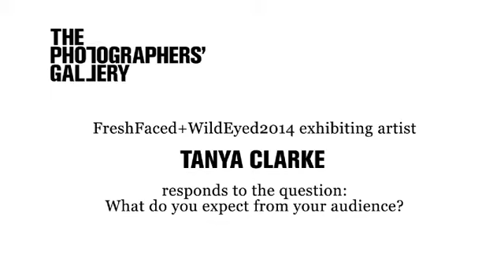Tanya Clarke Interview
FreshFaced+WildEyed 2014 artist Tanya Clarke talks about what she expects from audiences.